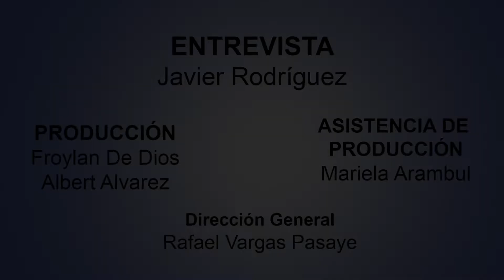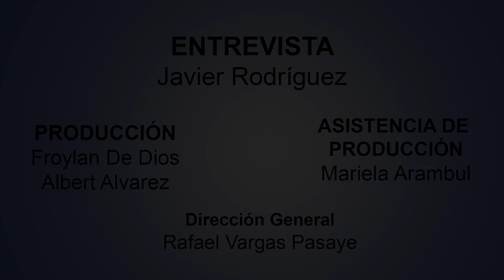REGRESA YASSER CORONA A LA SELECCIÓN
El ex futbolista nayarita. Yasser Corona regresa a selección nacional, solo que ahora lo hará como entrenador del Tri sub 18, Javier Rodriguez lo entrevista en su reciente visita en Tepic, Nayarit